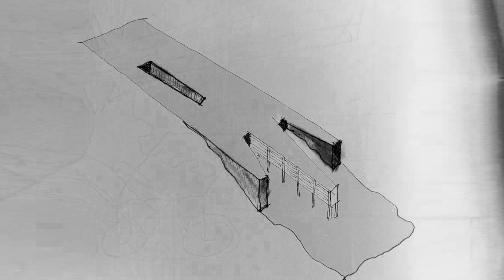A Timeless Home Redefined by Stone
This inspiring home is located in Oaxaca, southern Mexico. It is a unique house, the result of an exciting challenge: to build a residence on a 2,500m² area that could synthesize the aesthetic, environmental, and cultural conditions of the region.

The construction took into consideration the topography, heritage, and local climate to create a work that respects the history and emotional charge of the intervened landscape. The central idea was to inhabit the rock that constructs the landscape, redefining the stone by intervening and moving it to give it sense and meaning.

The project was based on a dual condition: solving space issues while making the most of what the terrain had to offer. Quality of life was a simple requirement from the client, and the response was to build based on what the land provided, generating a space of diverse perspectives that can be experienced in different ways and discovered as one navigates through the space.

One of the standout characteristics of Casa La Loma is the conscious and creative use of materials. The stone from the site was the main material of the construction and the building system, being excavated to create habitable spaces, used as handrails, and even as cladding that covers the house. In addition, the burnt and dark wooden slats were sequentially reused, resulting in a petrified monumental memory that adds a unique dimension to this home.

The architecture of Casa La Loma is timeless, like the rock that composes it. It seamlessly integrates with the landscape, with open spaces for contemplation, lush gardens, and cozy corners to hide and connect with nature. The house is an inspiring example of how redefining materials and conscious integration with the landscape can result in a unique and harmonious residence.

Project's Name: La Loma House
Location: 68020 San Felipe del Agua, Oax., Mexico
Achitects: Alejandro D’Acosta
Area: 780 m²
Project Year: 2018
Photographs: Marcos Betanzos
Manufacturers :  Adobe, AutoDesk, Trimble

Link to the video of the black and white version with other views of this house: